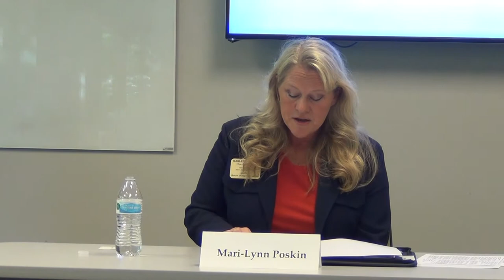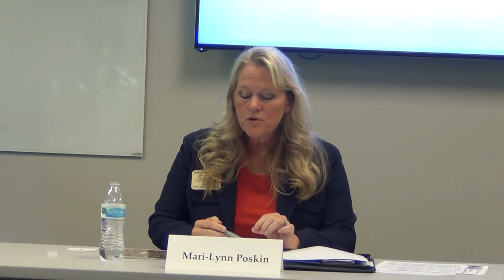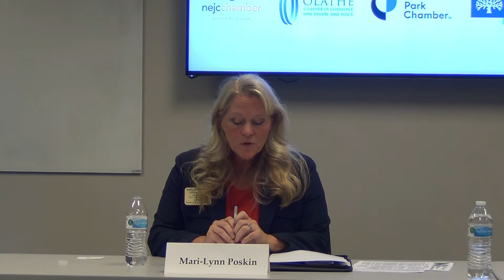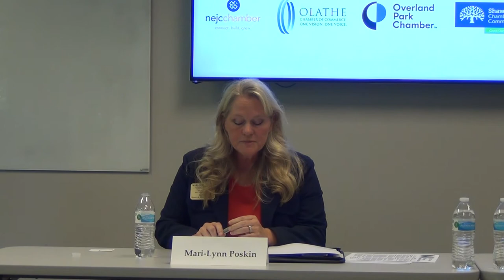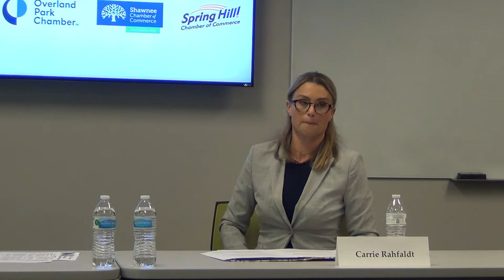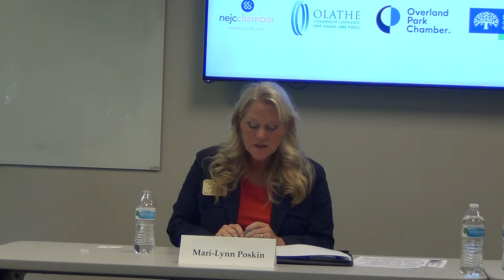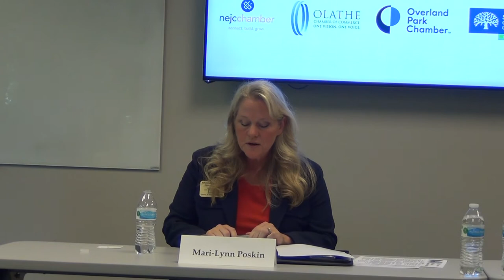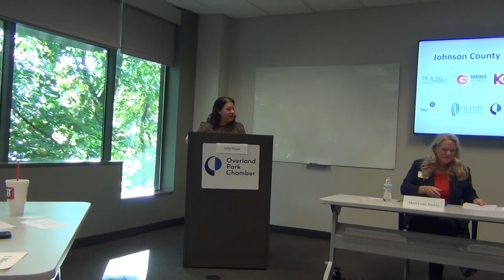House District 20 Candidate Forum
The following forum showcases two candidates running for KS House of Representatives District 20 race The forum includes the following candidates shown from left to right:

Mari-Lynn Poskin
Carrie Rahfaldt

Questions:
Introductory Remarks - 3:08
1. As a candidate, what are your top three policy issues? - 7:45
2. What are your views on state tax policy, being as specific as you can? - 10:58
3. What are your views on K-12 education funding and accessibility? - 14:42
4. What types of economic development policies do you support to encourage job growth and business expansion in Kansas? - 18:40
5. What would you do to grow and develop the state’s workforce? - 21:30
6. What are your views on the state’s role with respect to ensuring access and affordability of post-secondary education? - 24:15
7. What do you believe the takeaways for state lawmakers should be from the COVID-19 pandemic experience? - 27:20
8. What are your views on healthcare policy and Medicaid expansion? - 30:55
9. How control over decision-making is divided among the state legislature and local governments (including local school boards) on issues such as taxation, economic development, and education has been a matter of debate. What are your views on this issue? - 34:00
10. What do you believe most distinguishes you from your opponent in this race? - 35:52
Closing Remarks - 39:18